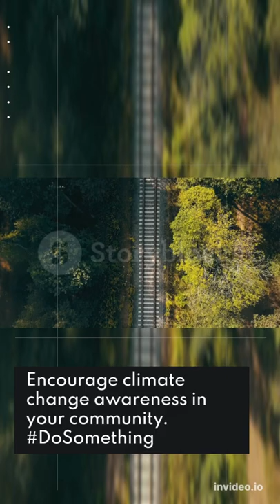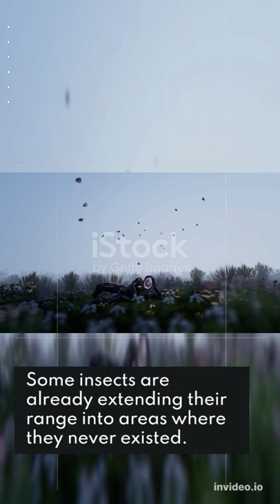The Climate Change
Raising social awareness on climate change. Global warming is a challenge that urgently requires the active participation of all civil society actors. Maybe by a trash bag and walk the town and picking up loose trash. Yea that sounds good, our dog Meatball Would Love It!